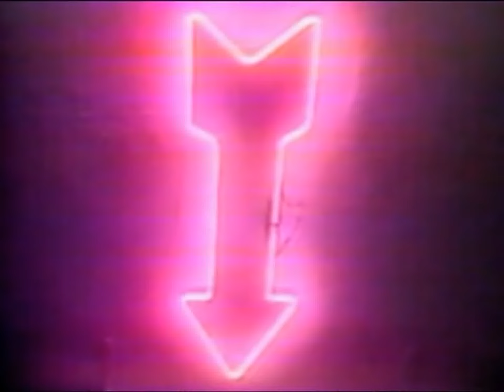MY MINE - Can Delight (Official Video, 1986)